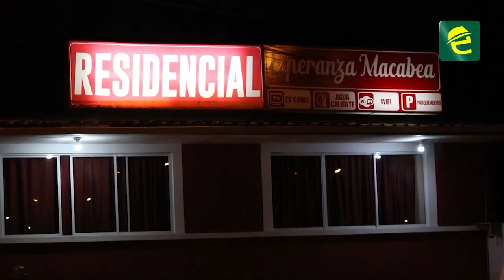¡Dos granadas y vehículos retenidos en Macas! Además un detenido, deja operativo de Policía Nacional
[ATENCIÓN] ACTUALIZACION: MoronaSantiago, Policia Nacional informa de manera oficial que tras el operativo desarrollado la noche del viernes 14 de abril en Macas, dos granadas fueron localizadas, además hubo una persona detenida ❗

La presencia de la Policía Nacional, Militares y Cuerpo de Bomberos prendió las alarmas de los habitantes del barrio Universitario de la ciudad de Macas, quienes presenciaban con incertidumbre como se aseguraba la zona alrededor de la residencial Esperanza Macabea ubicada en las calles Marina Madero y Luis Felipe Borja, pues en el interior de este establecimiento fueron encontradas 2 granadas de mano de uso militar.

El operativo de investigación de la Policía Judicial inició en horas de la tarde del viernes con la detención de un ciudadano de nacionalidad venezolana, quién conducía un vehículo de marca Hyundai color plomo de placas PDK – 4004 reportado como robado en la provincia del Azuay, además de la detención de una motocicleta.

Las investigaciones permitieron el registro del lugar donde se encontraba hospedado el ciudadano detenido, encontrando en el interior las dos granadas de mano y cuyo daño puede alcanzar un área entre 25 y 30 metros. Luego de varias horas la Policía logró extraer del interior las granadas de uso militar.

La intensificación de los operativos policiales a impedido que Grupos Delincuenciales Organizados operen dentro de la provincia de Morona Santiago.